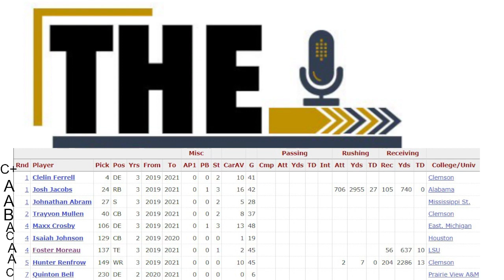GRADING THE LAS VEGAS RAIDERS 2019 DRAFT CLASS | The Sports Brief Podcast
The 2019 Draft Class was one for the record books for the Las Vegas Raiders.

Here's our grade!